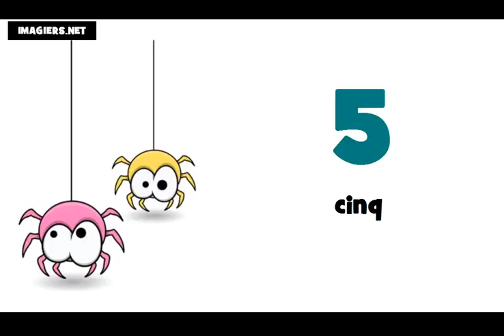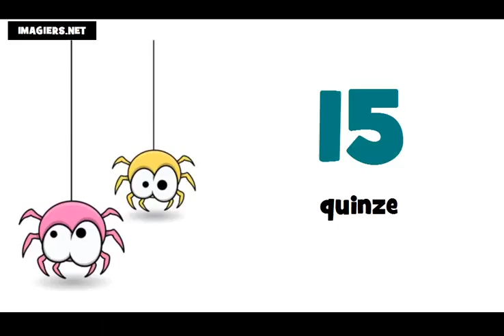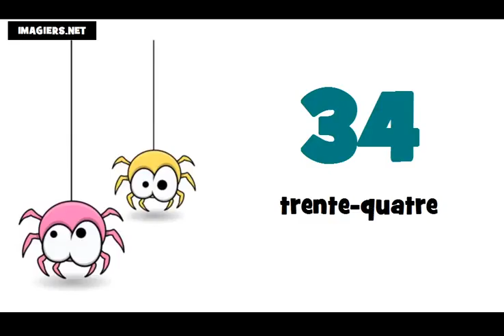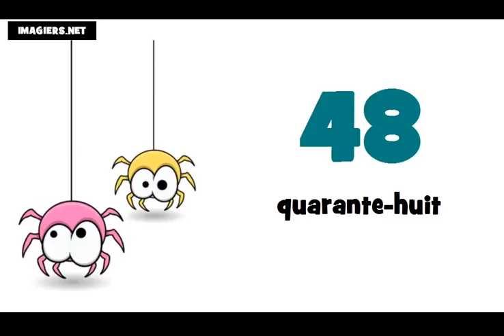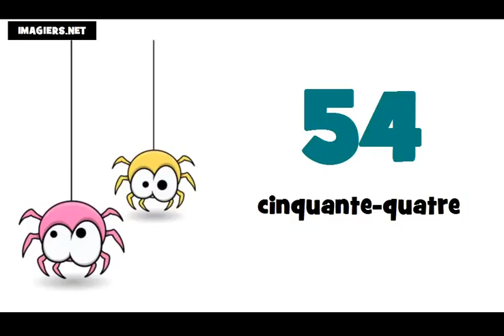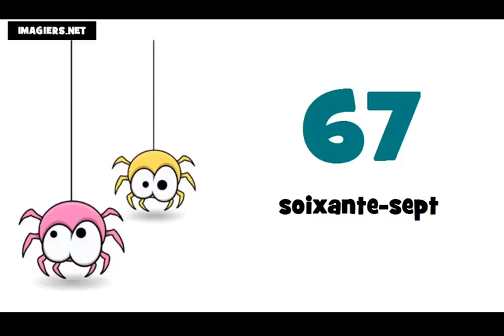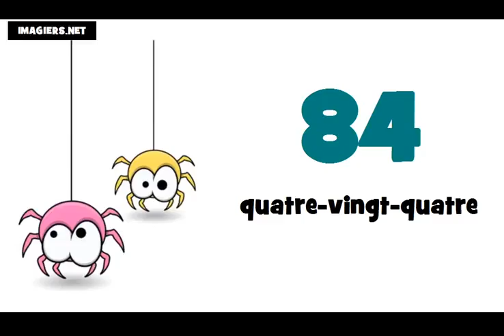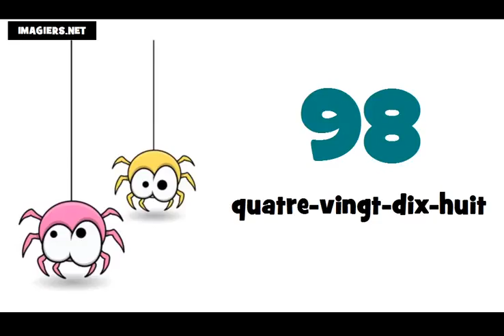francuski brojevi do 100 # izgovor brojeva do 100 na francuskom